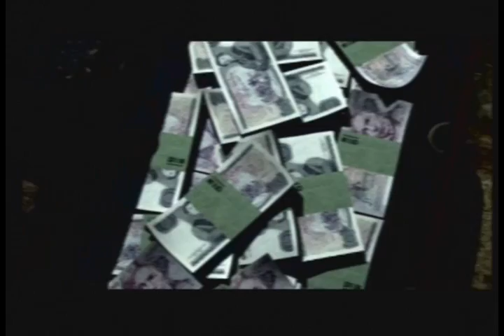Stuntman - Stunt #6! - CRAZY LEE CARTER'S THRILL SHOW!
Stuntman - Stunt #6!

CRAZY LEE CARTER'S THRILL SHOW ($10 seats)

Note: I'm showing MY re-play first, and then the game-play footage.

for complete lists of all the games I've uploaded!